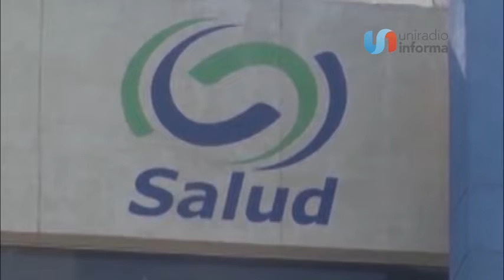Federación suspendió Tamiz Neonatal, pero continuará en BC: IseSalud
Aclaran que la suspensión es temporal, ya que se busca una nueva empresa que los aplique, y mientras tanto el sector de salud pública de Baja California absorberá los costos para no detener la realización de estos estudios en la entidad.